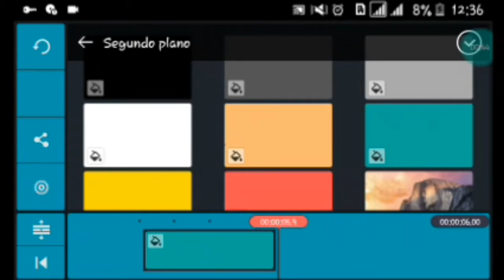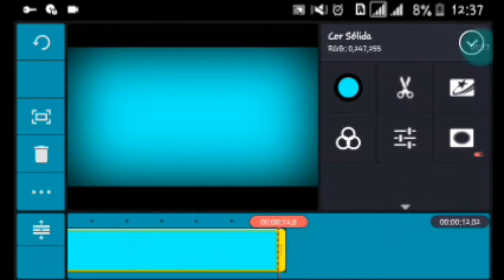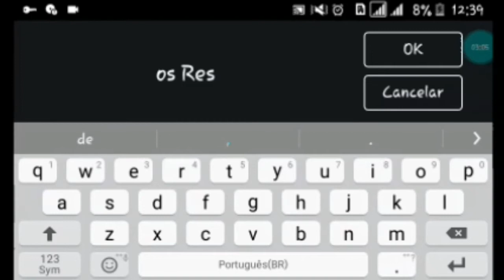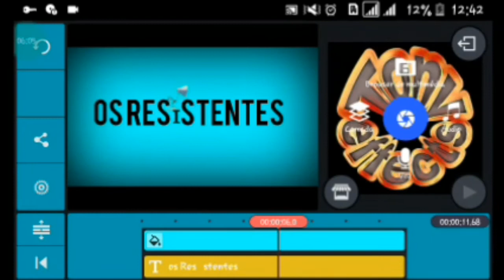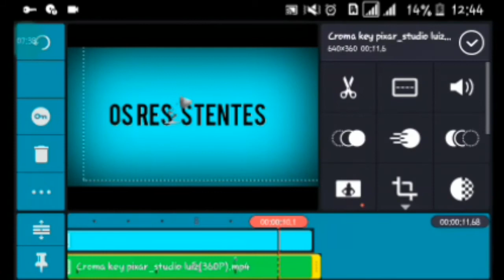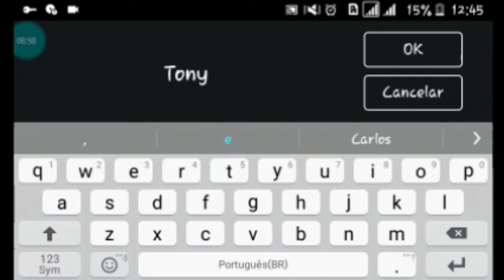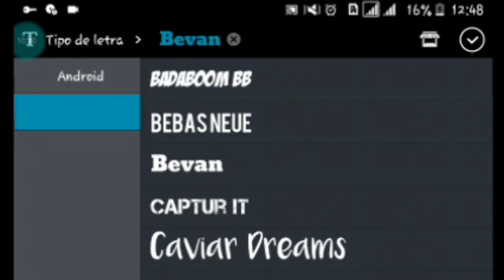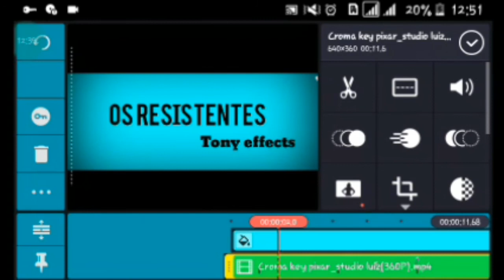como fazer a Intro da Pixar pelo celular_Tony effects